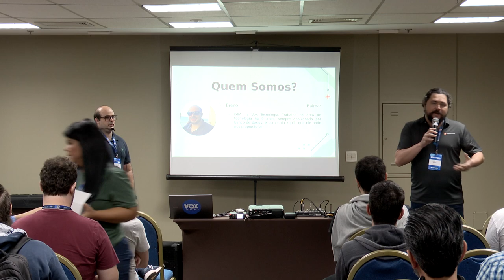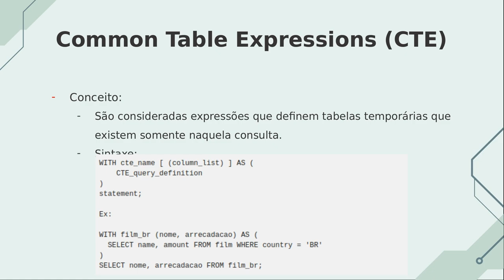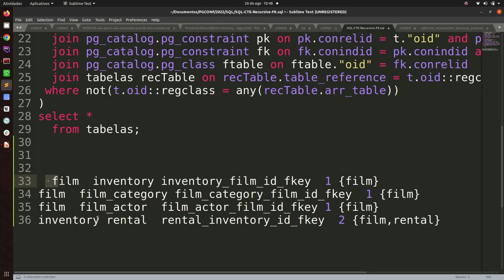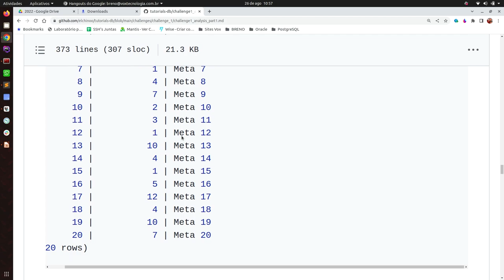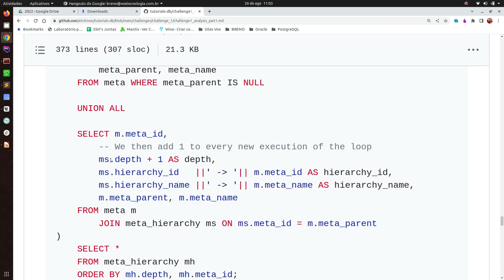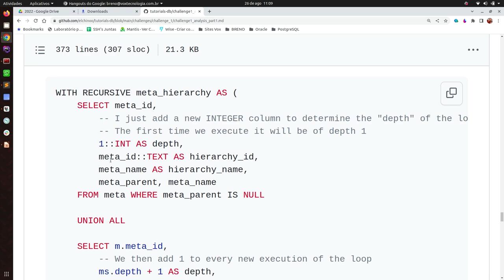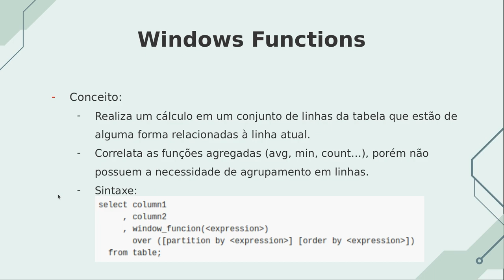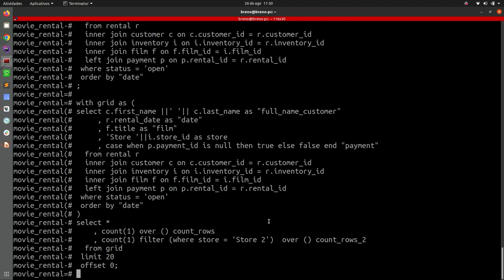PGConf Brasil 2022 - Aumentando performance com Window Functions e CTEs, por Breno Baima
Window Functions e CTEs são recursos extremamente poderosos e poucas pessoas utilizam de forma extensiva. Muitas vezes por falta de conhecimento, outras por não perceberem o benefício que podem ter.

Uma consulta bem construída pode ter um ganho de performance significativo apenas reduzindo a quantidade de chamadas que a aplicação faz ao Banco de Dados e consultas complexas que muitas vezes seriam escritas como 2, 3 ou mais consultas distintas podem ser reescritas em 1 única consulta utilizando-se desses recursos.